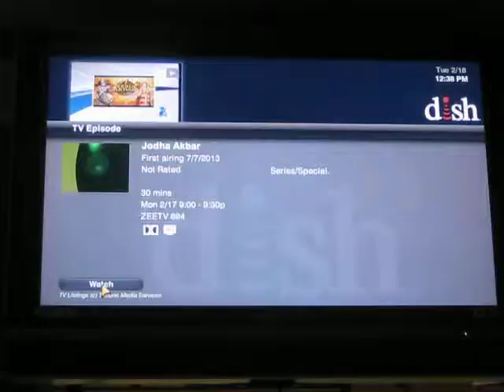Z - 5PB ST (2/17)